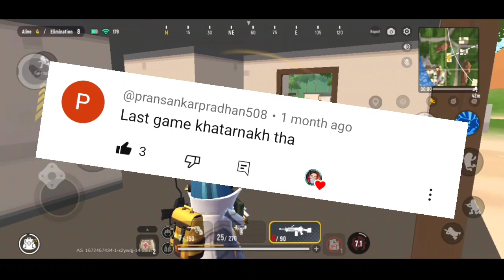New year special video 🥳 | shoutout | sausageman intance gameplay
--- your quaries ---
Whatsup!! Guys wish a new year with flow of happiness

In this video I shoutout the all people in my community through intance gameplay of sausage man.

🔸Topic cover🔻
1.sausageman gameplay
2.sausageman hindi gameplay
3.sausageman new year special gameplay.
4.sausageman solo vs squad
5.sausageman no recoil
6.sausageman funny gameplay
7.sauth sausage man
8.techki gamer
9.sausageman
10.new year special

🔸about🔻

I created this channel for all Android gameplay videos online or offline games life
Farlight 84,real ganstar crime, gtav like games on Android, Minecraft , roblox and other openworld online or offline games and other games available on Android.and gaming related tech videos.